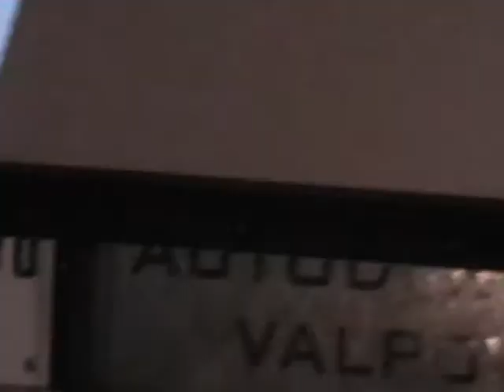Leon Žulj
vlč. Zlatko Sudac došao je u Valpovo, prvi grad naše županije, a 5. u RH promovirajući film J. SEDLARA o prijatelju mr IVANU PULJIĆU.. U ovom clipu  Leon Žulj, gradonačelnik Valpova okupljenim sugrađanima inicira povezivanje vjere, znanosti, gospodarstva i politike. Kada kritična masa ljudi povežu svoja srca i glave rodit će se AUTOPOIETIČNA STRATEGIJA.